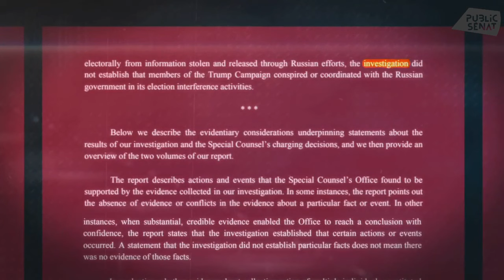La bataille de Washington, Acte II [documentaire]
4 février 2020. Pour la première fois, c’est un Président sous le coup d’une procédure de destitution, qui prononce le discours sur l’état de l’Union devant le congrès des Etats-Unis. A la tribune, Donald Trump en campagne est acclamé par ses partisans, tandis que derrière lui, la présidente de la Chambre des représentants, la démocrate Nancy Pelosi déchire ostensiblement, page après page, le discours que le président vient d’achever.

Ce film est la chronique d’une bataille sans merci entre Trump et ses adversaires, dont le résultat est un affaiblissement sans précédent des institutions de la démocratie américaine.
Un film de Jacques Charmelot et François Chayé.  Production Bo Travail !, en coproduction avec ZDFinfo, Public Sénat et Balanga.